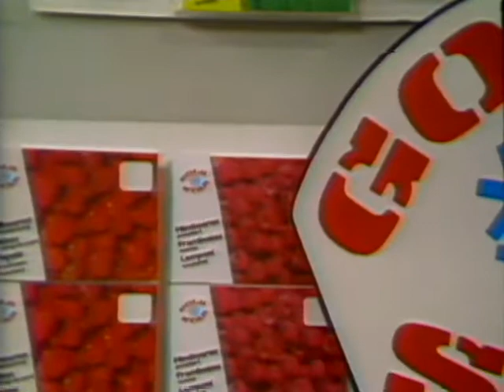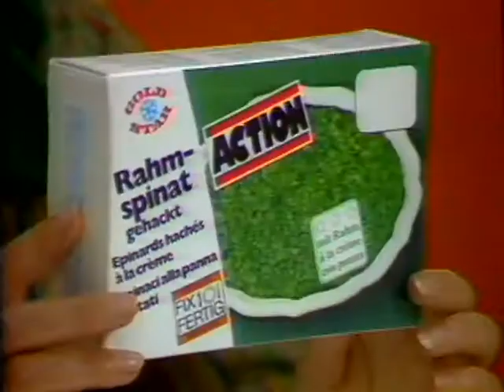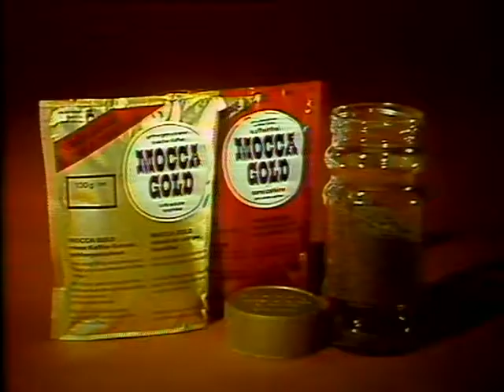Coop Mittwochstudio, Folge 63 vom 15. November 1978